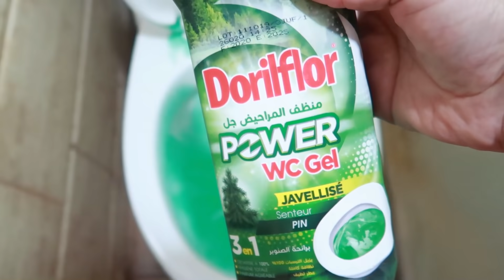روتيني اليومي رمضان 2020😉نشهيكم بنص صدر دجاج درت غراتان سلق للعائلة كاملة والبنة منحكيلكمش😉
gratin d'epinards